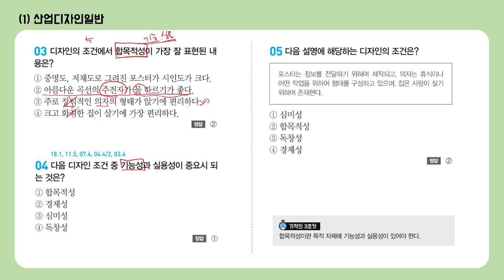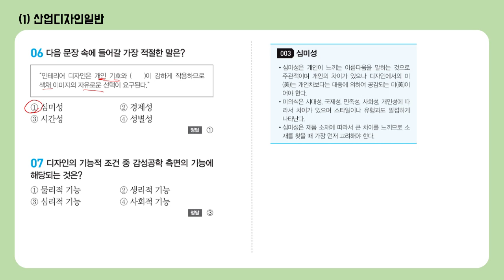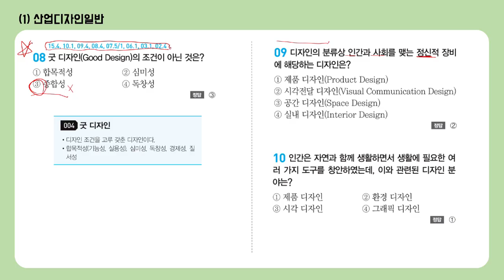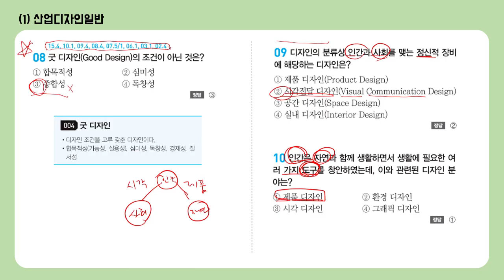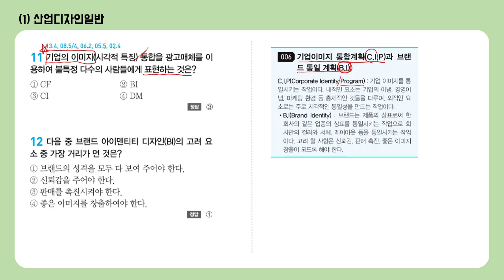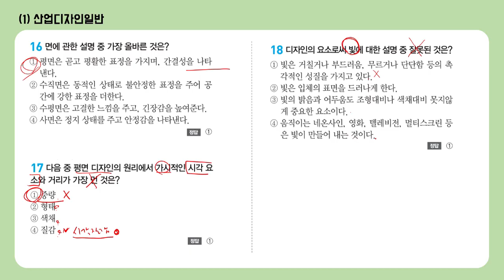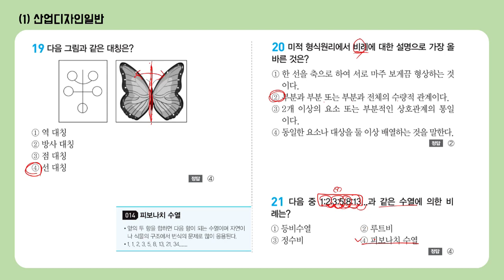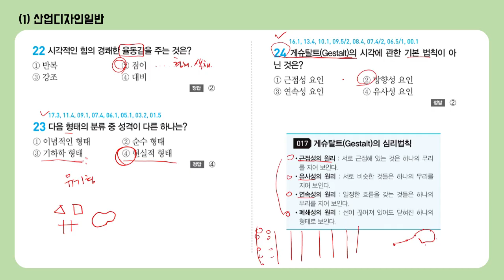[컴그 필기] 자출 238선 1~24